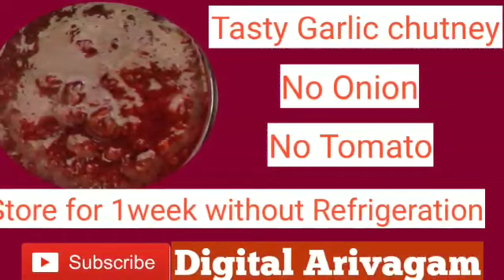காரசாரமான பூண்டு சட்னி | Tasty & Spicy Garlic Chutney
DigitalArivagam Garlicchutney Spicychutney nopreservatives Try this tasty and spicy Garlic chutney with no onion and Tomatoes. You can preserve this for one week without Refrigeration. No Preservatives used. Red chillies, Garlic and Salt are the only ingredients.